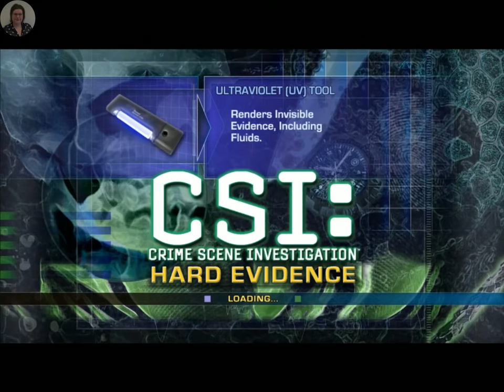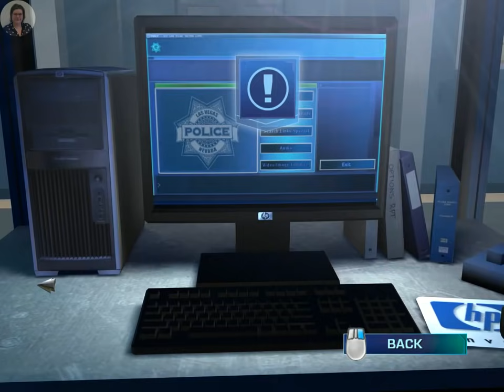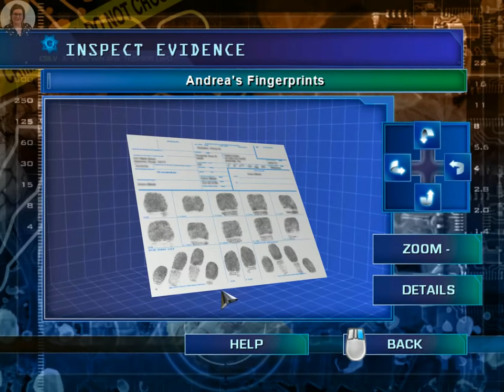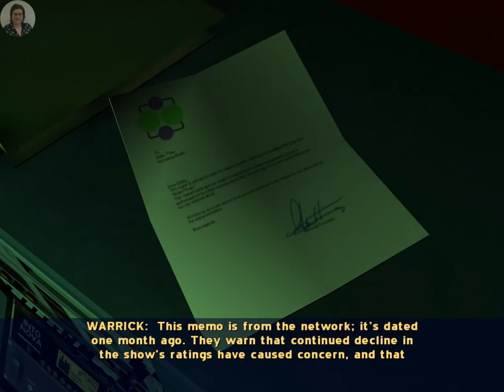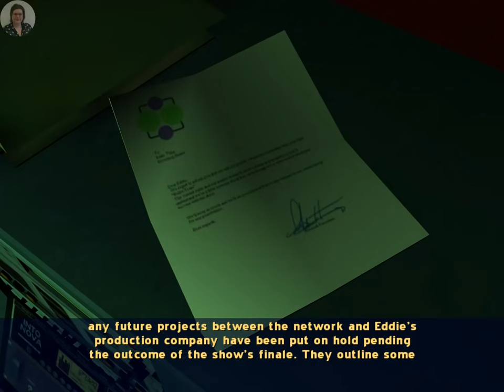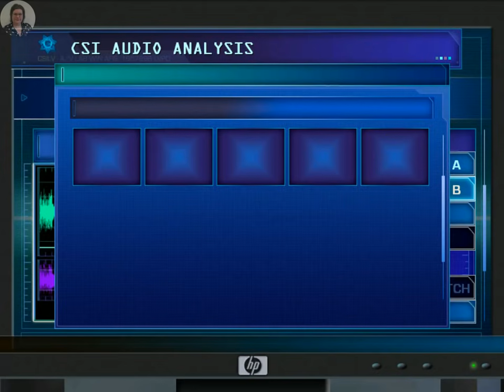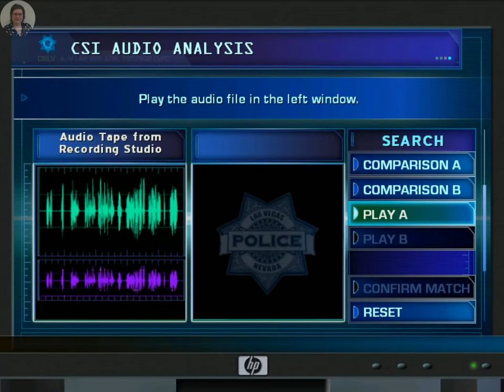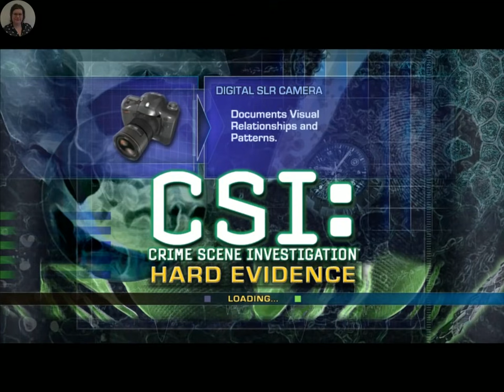CSI - Hard Evidence - Case 3 - Gameplay - Walkthrough - NO COMMENTARY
Case name : Shock Rock

I brought the cd-rom years ago.

Join forces with the CSI team and tackle Las Vegas' most disturbing murders -- from a gruesome arson attack to a frenzied shootout. It's all about the evidence, and more like the hit TV show than ever before. More Crime-Solving Action Break down the evidence and bring suspects to justice in five all-new, bizarre crimes. Unravel longer cases, search bigger crime scenes and uncover hidden evidence in unique locations like never before. Go Deeper into the Evidence Master new forensic tools and find more evidence than ever. Use the new Garage Lab to examine large pieces of evidence like cars and trucks. Recreate gunfights with ballistic lasers, uncover shocking secrets with video analysis, and much more. The Ultimate CSI Experience Experience your very own CSI episodes as you piece together clues with the real CSI actors. Take part in dramatic interrogations, create grisly crime reenactments and explore atmospheric crime scenes inspired by the show.